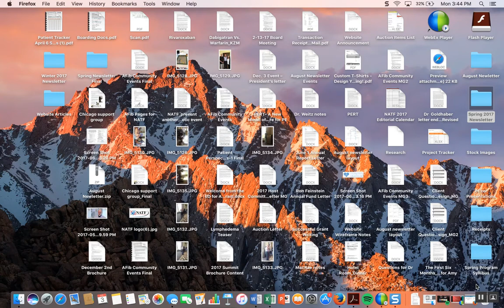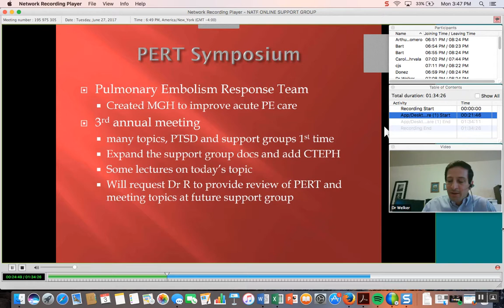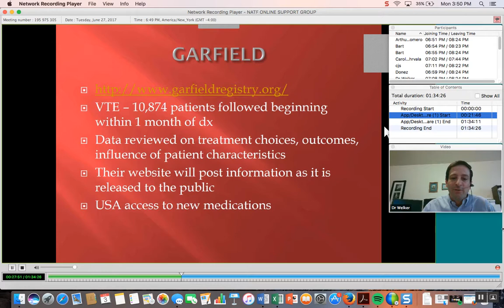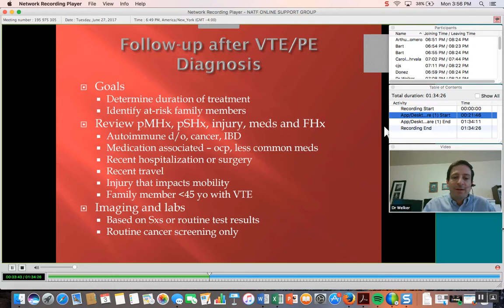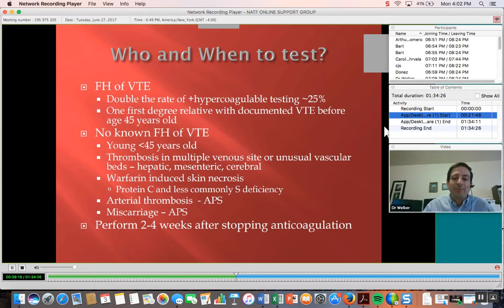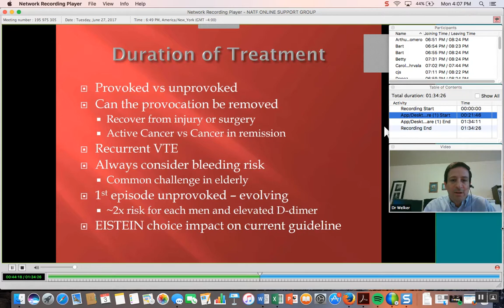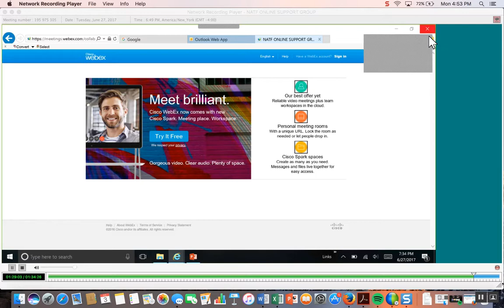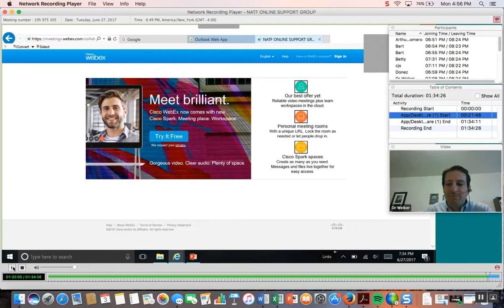June 2017 Online Support Group with Dr. Welker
Dr. Welker will discuss the recommended follow-up care for patients after they are diagnosed with a blood clot.